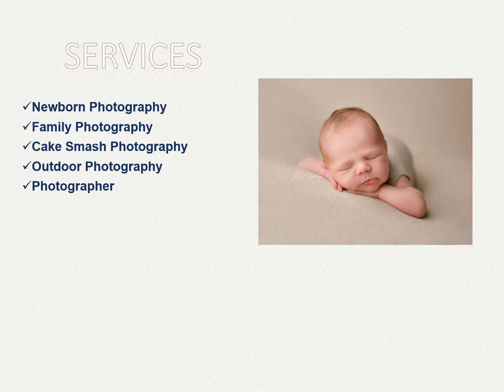The best Outdoor Photography in Lenham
My name is Kim and I am a professional newborn and family photographer based in Lenham, Kent. we provide the best Outdoor Photography in Lenham. I have always had a passion for photography but after having my son I decided to change my hobby into a career. Being a mum has shown me more than ever how important it is to capture those precious moments so they can last forever!